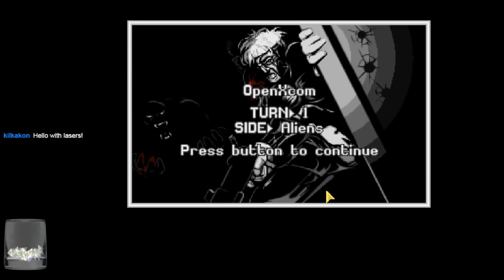X-COM: UFO Defense (Superhuman/Stream) Part 20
This campaign of X-COM: UFO Defense, originally published by Microprose, utilizes OpenXcom for updated UI and graphics capabilities and bugfixes, and is played at the Superhuman level of difficulty. It is not an Ironman game, but reloading to earlier saves is used only in dire circumstances

This campaign was originally streamed between January and May of 2018.